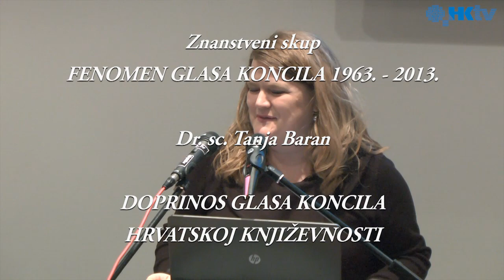Doprinos GK hrvatskoj književnosti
Dr. sc. Tanja Baran održala je na simpoziju o Glasu Koncila predavanje o doprinosu istoga hrvatskoj književnosti.@hrvatskakatolickatelevizija